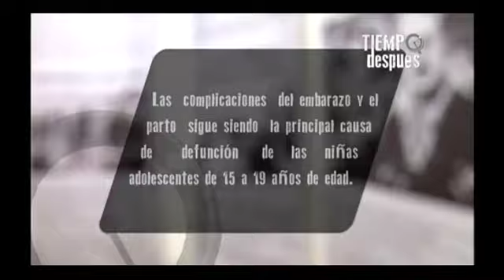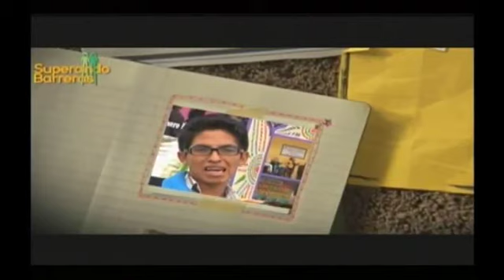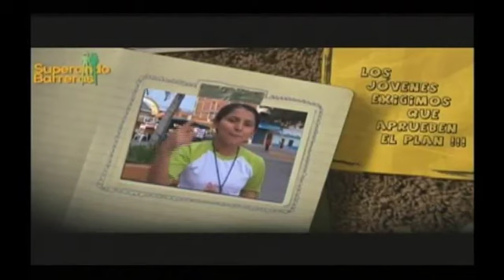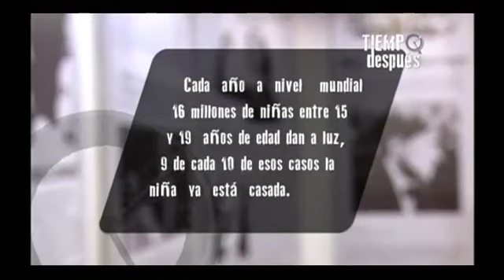Tiempo después: El Embarazo Adolescente en el Perú cap3